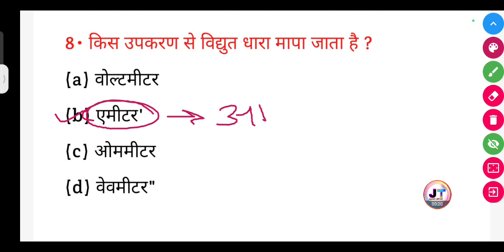किस उपकरण से विद्युत धारा मापा जाता है? || Kis upkaran se Vidyut Dhara mapa jata hai